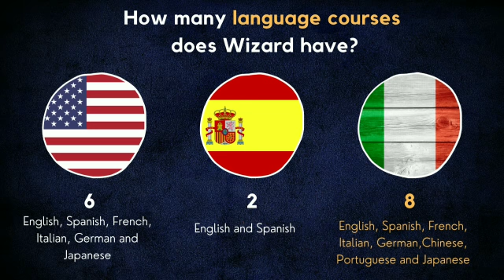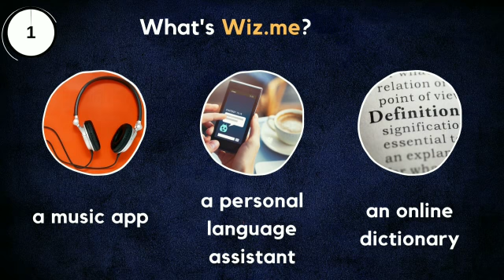Let's get warmed up! How much do you know about Wizard?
Hey there!

How long have you been a Wizard student? Well,I suppose you know a little bit about your school, right?

FAÇA DUAS AULAS GRÁTIS !